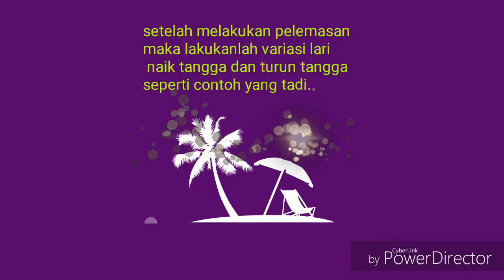Part II... l melatih dasaran tendangan...